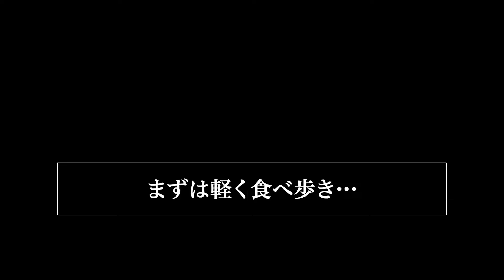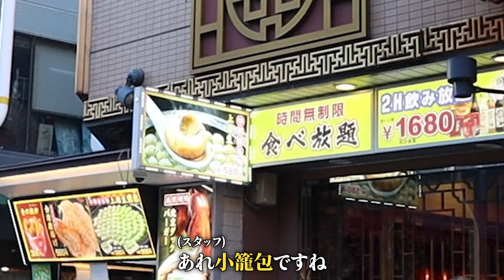【Vlog】あの「大人気グルメドラマ」で話題！中華街の行列店で「海老雲呑麺&アヒル&釜飯」に感激【横浜中華街・南粤美食】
今回は仕事の合間にランチを食べに横浜・中華街へ！
あの人気ドラマ「孤独のグルメ」でも取り上げられた超人気店で絶品中華を味わいました

南粤美食（神奈川県横浜市中区山下町165-2）

00:00 中華街でランチ
00:42 まずは軽く食べ歩き
02:12 小籠包でまさかの悲劇
03:39 中華街の行列店へ！
05:14 アヒルの醤油煮込み
06: 22 香港海老雲呑麺
07:30 車海老のチリソース煮
08:01 腸詰干し肉貝柱釜飯
08:28 ガイランの炒め物